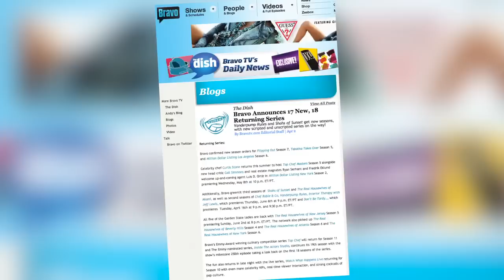'Housewives' Among Renewals at Bravo Upfronts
A behind-the-scenes look at Bravo's annual Upfronts, where the network announced 17 new series and 18 returning ones. John Basedow tells us which shows are coming back, and which got the ax. Plus, who from the 'Real Housewives' franchises will return next year.